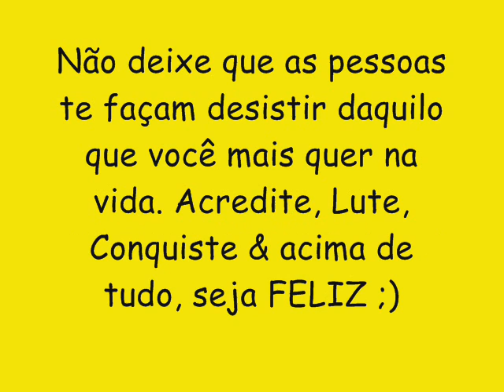O REI PROSTITUTO CD NOVO LANÇAMENTO 2016 - CD COMPLETO